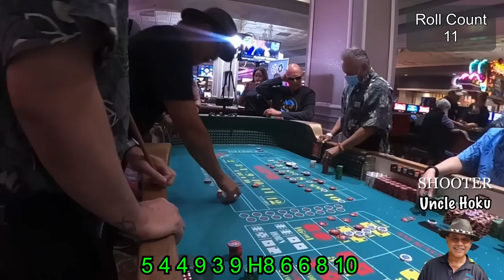HCS is Back at The Cal in Downtown Las Vegas with some Live Casino Craps!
The Hawaii Craps Shooters are back at the Cal and ready to light the Craps Table on fire!  Watch as the shooters get hotter and hotter when the dice is passed.

HCS loves staying at the Cal.  The Management and Staff are friendly and the Craps Dealers and Pit Boss always makes our time their a fun and memorable one.  The next time you are in Vegas, consider staying at The Cal.